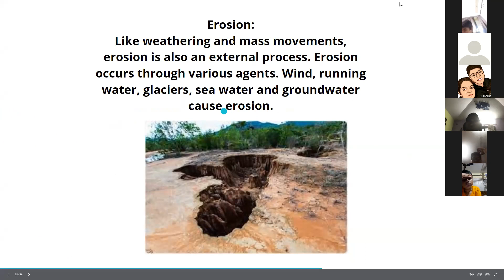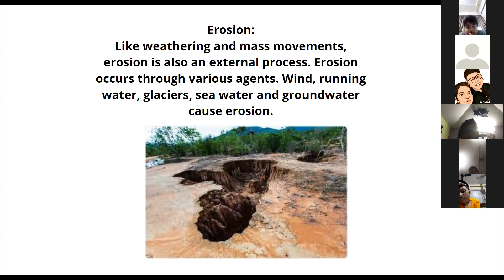std 9 geog chp 3 p2